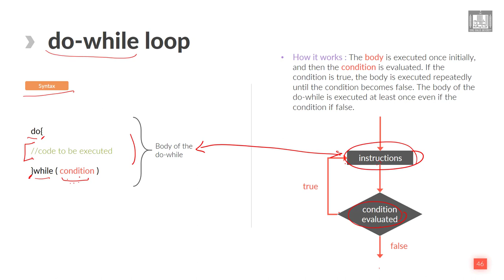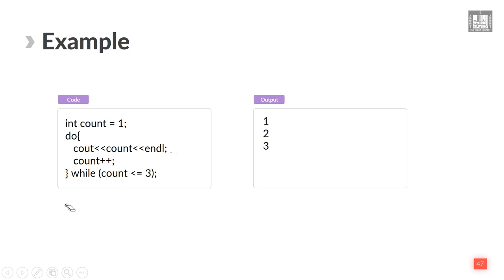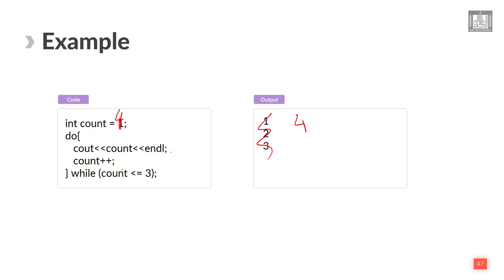Computer Programming - 1 | U5-L2 | Do-While loop in C++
الوحدة 5 - الدرس 2 : Do-While loop in C++
How to use do-while loop in cpp and the difference with while loop